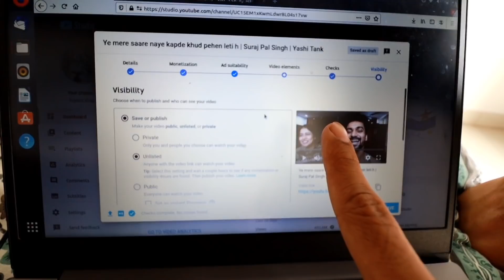End me pura game palat gaya | Suraj Pal Singh | Yashi Tank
Thank you so much guys for watching, i hope you guys are enjoying our daily vlogs.

Song
On & On
Artist

Licensed to YouTube byAEI (on behalf of NCS); ASCAP, Featherstone Music (publishing), BMI - Broadcast Music Inc., LatinAutorPerf, Polaris Hub AB, and 17 Music Rights Societies